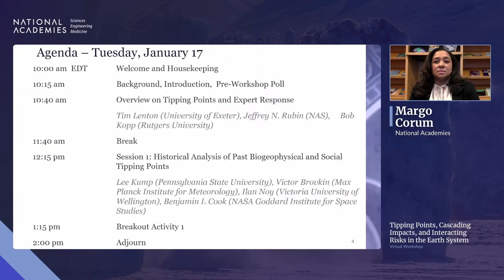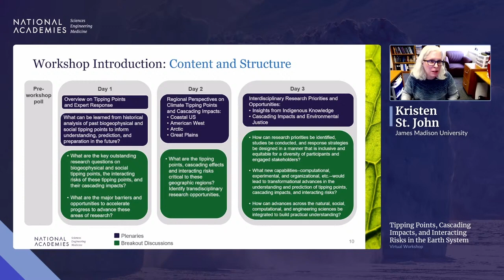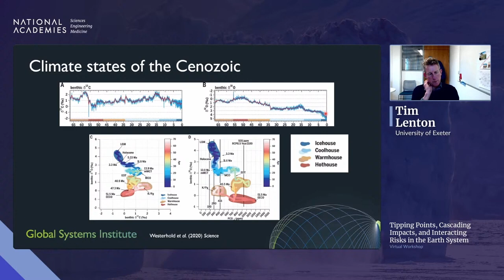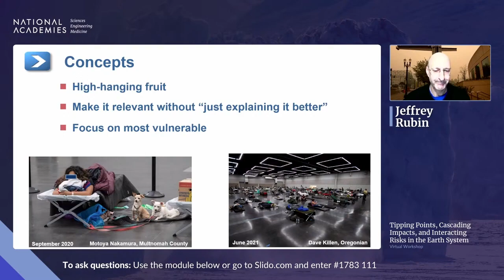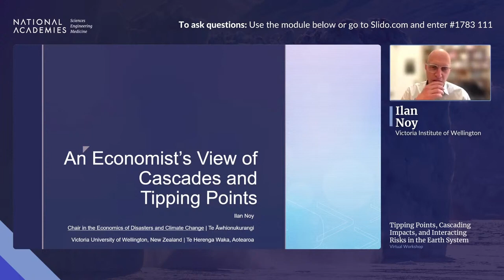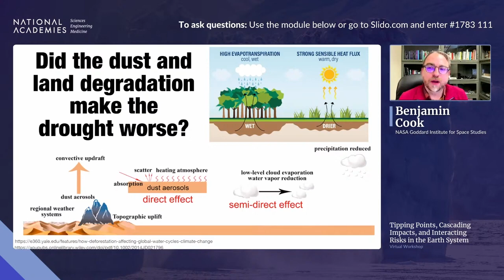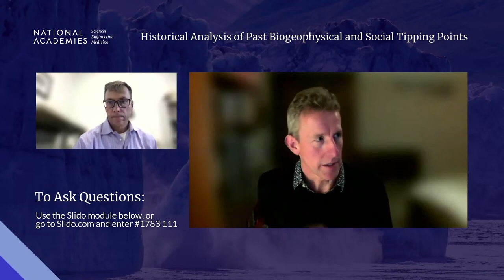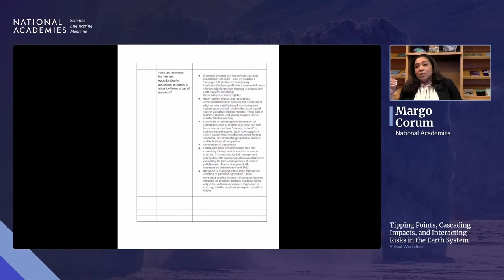Day 1: Workshop on Tipping Points, Cascading Impacts, and Interacting Risks in the Earth System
The National Academies will convene a workshop on tipping points, cascading impacts, and interacting risks in the Earth system, building on the key characteristic and recommendations set forth in the recent report, Next Generation Earth Systems Science at the National Science Foundation. The workshop will apply Earth systems science approaches to explore understanding, prediction, and preparation for tipping points in the Earth system, and cultivate connections among the appropriate transdisciplinary research communities.